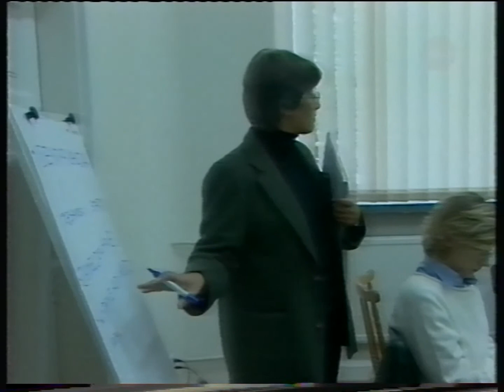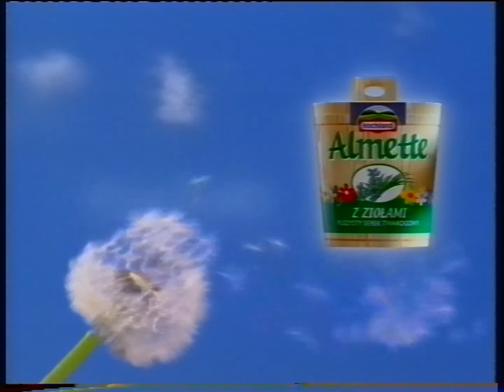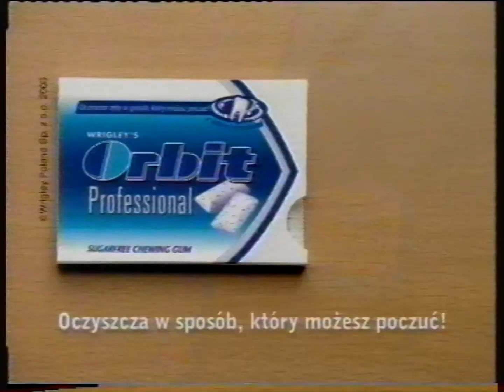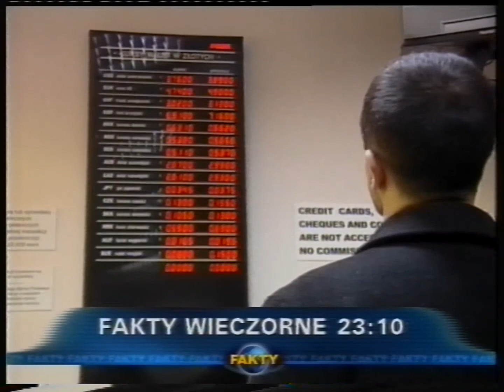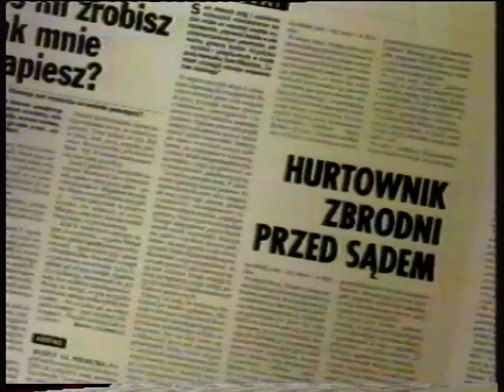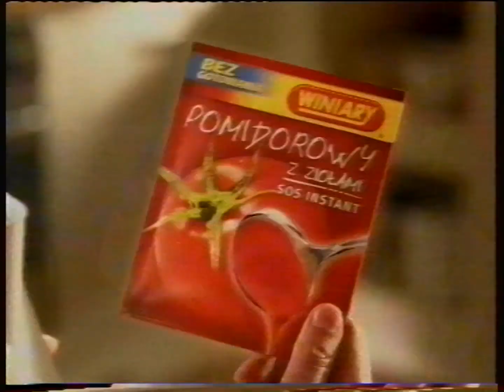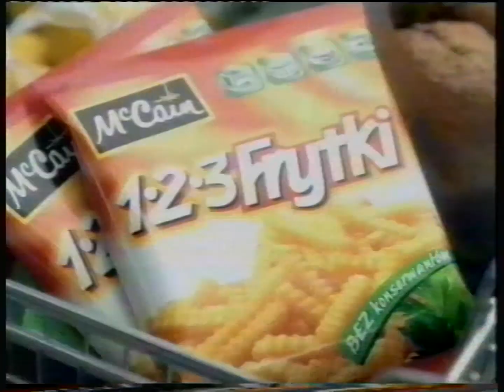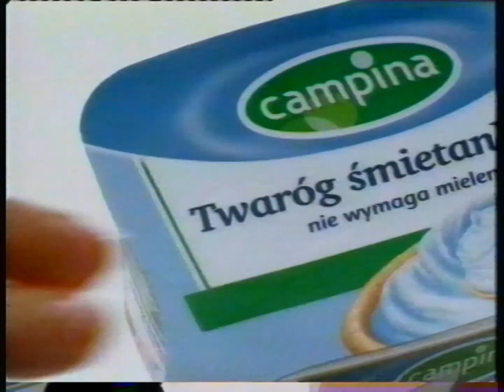TVN - Fragment programu Adopcje, reklamy, zapowiedzi i ident z 5 lutego 2004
Partia kaset: Poznań (kwiecień 2023)